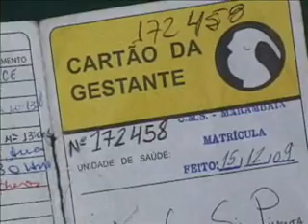Caso Lana, a familía da jovem pede justiça ( Parte 2)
A jovem grávida , realizou cesariana, o médico chamou a família e disse que não havia nenhum bebê, que se tratava de uma gravidez psicológica e pediu para a família esquecer o caso.No entanto a estudante fez o exame de ultrassonografia e escutou o coração da criança.